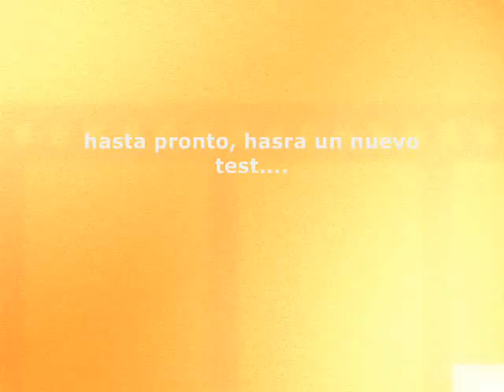PruebautoS Citroën C4 Comercial Backstage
Detrás de escena del comercial filmado en San Pablo - Brasil del Citroën C4 Sedán. PruebautoS